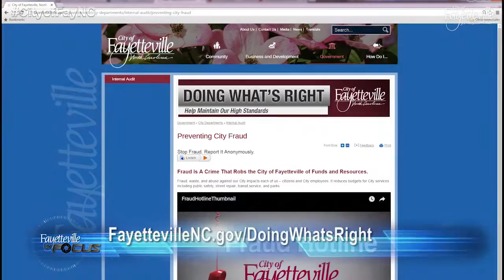Doing What's Right Campaign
Fayetteville in Focus is the city’s show sharing stories from the around the city.

Every two weeks, a new episode will air on FayTV, the City of Fayetteville’s Government Access Channel. FayTV airs on channel 7 on Time Warner Cable. It is also streamed online at FayTV.net.

You can also watch individual segments from the show social media by liking the City of Fayetteville on Facebook or following us on YouTube.

The feature story today is about the “Doing What’s Right” Campaign and the Fraud Waste and Abuse hotline.